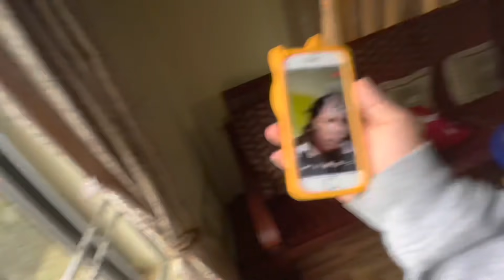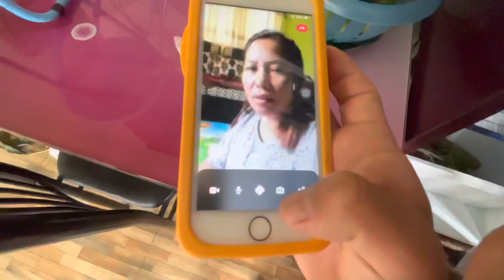Today with my little sister🥰||*angry mom*